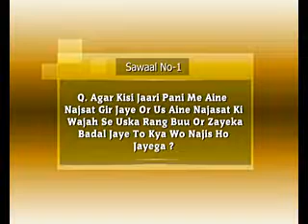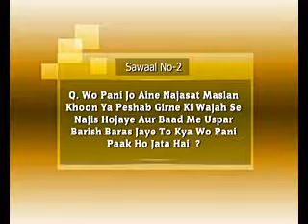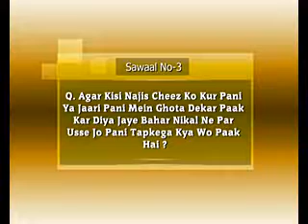Deeni Ahkam 10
Deeni Ahkam